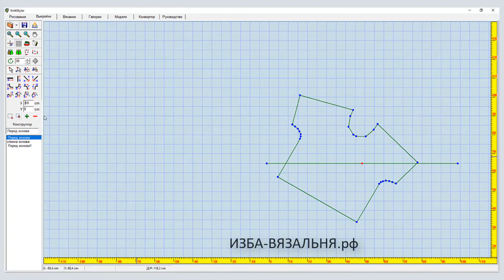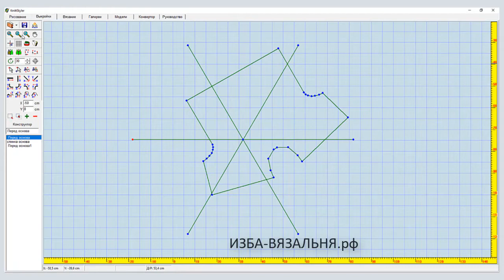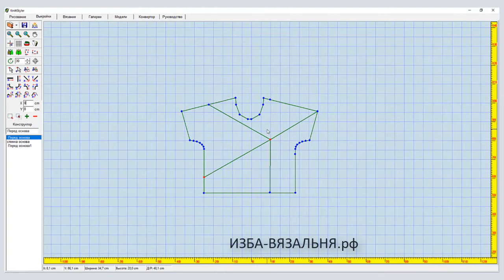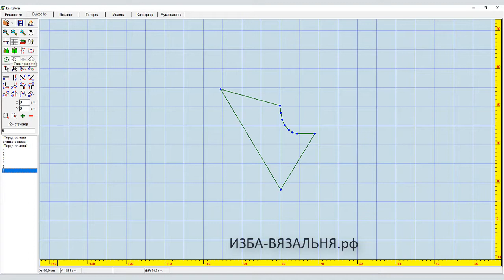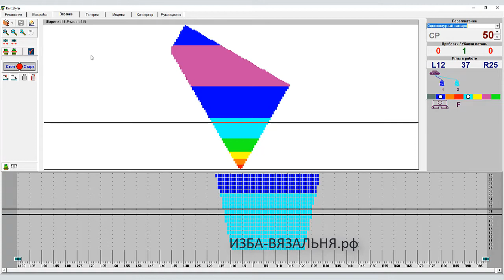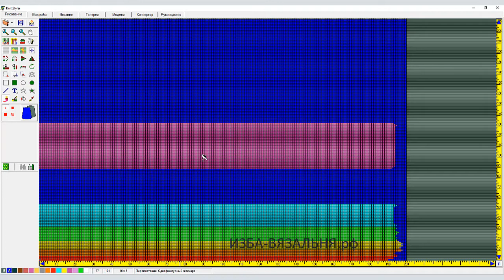ТОП, футболка, майка №15 с градиентом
Мы предлагаем:
- Обучение с нуля новичков он-лайн на любых вязальных машинах:

описание майки,
 схема майка вязание,
вязание для начинающих на машине,
knittstyler,
как вязать на вязальной машине летинй топ,
мастер-класс вязания топ бесплатно,
летний топ вязание,
вязаный топ,
вязание футболка,
вязание градиент,
 программа КниттСтайлер,
выкройка книттстайлер,
построение выкройки футболки,
футболка выкройка
как вязать на вязальной машине летний топ,
топ для лета
уроки вязания на вязальной машине,
вязание моделей с описанием,
схема майка топ,
вязание для начинающих,
поперечное вязание,
вязание летней одежды,
как вязать на вязальной машине для лета,
мастер-класс описание вязания топ

журналы  по вязанию,
дизайнер трикотажа
вязание с подиумов
вязание с подиума
схемы вязания,
вязание для начинающих,
вязание бесплатно,
вязание женщинам схемы,
вязание схемы описания бесплатно,
вязание модели,